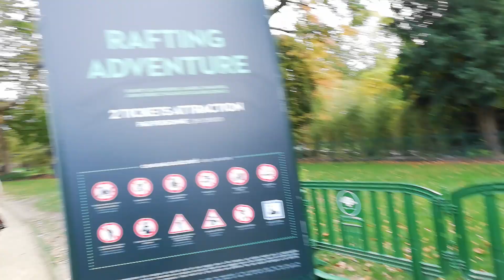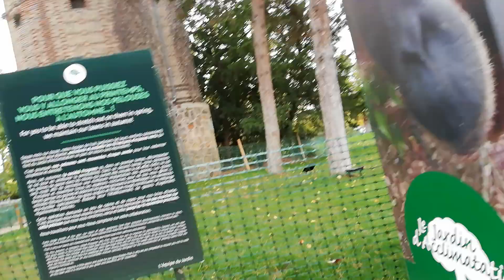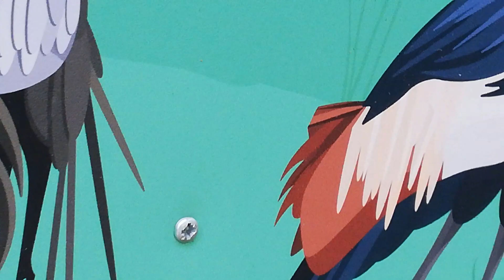KIDS ENJOYMENT PART 1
There is time for everything. Children wants to try everything. They love to experience new thing